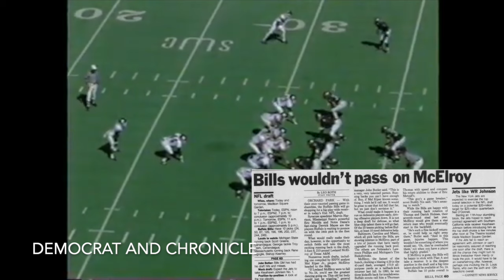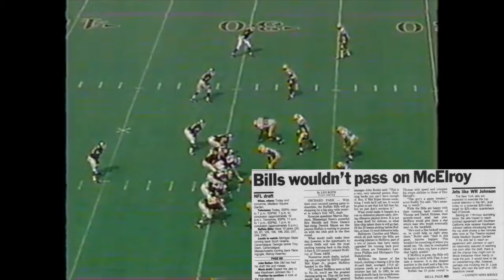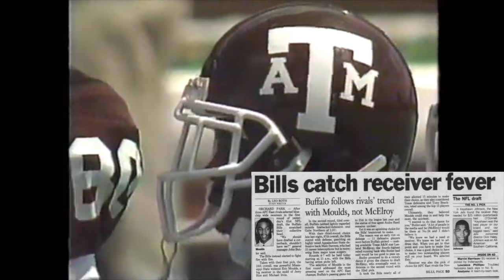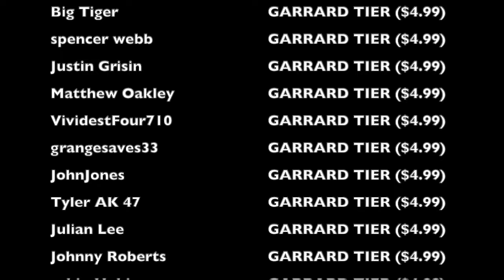The Buffalo Bills Draft Pick That Confused the Buffalo Bills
At the 1996 NFL Draft, the Buffalo Bills said that if, for some bizarre reason, Texas A&M running back Leeland McElroy was to fall to their draft pick (pick #24), that they'd be overjoyed and would take him in a nano-second... but that Mel Kiper didn't know what he was talking about, and there was no way that McElroy was going to fall that far. Sure enough, when it came time to draft...